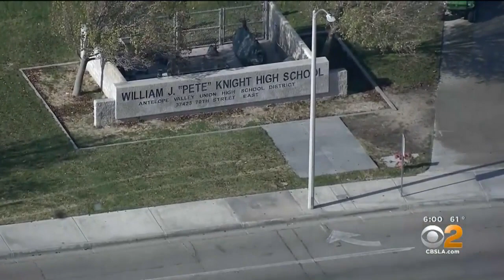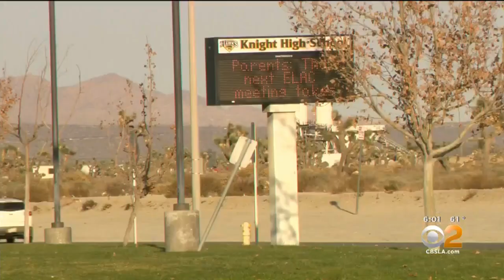Student Arrested for Threatening To Shoot School In Palmdale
A teenager allegedly made threats to shoot Pete Knight High School in Palmdale.